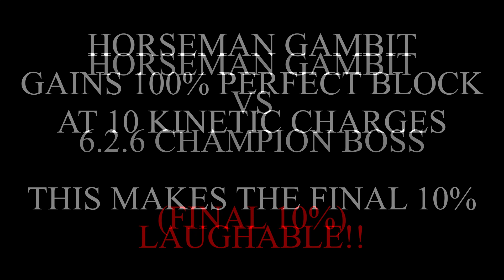Horseman Gambit BEST OPTION vs 6.2.6 Champion Boss FINAL 10%?? LAUGHABLY EASY!!